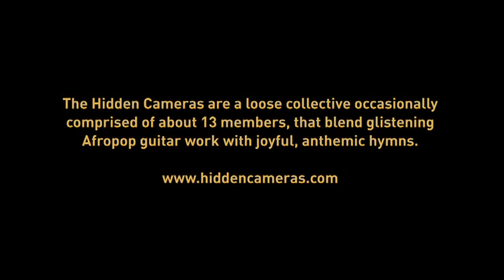The Hidden Cameras - Live at The Phoenix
The Hidden Cameras performing at the Phoenix in Toronto, Canada June 15, 2007

Produced by inDEF

1. In the NA - 0:00:00
2. Big Blue - 0:04:17
3. AWOO - 0:08:20
4. He Falls to Me - 0:11:05
5. Hump from Bending - 0:16:23
6. Death of a Tune - 0:19:33
7. Boys of Melody - 0:22:09
8. Doot Doot Plot - 0:27:11
9. Music is my Boyfriend - 0:29:58
10. Day is Dawning - 0:33:18
11. Learning the Lie - 0:38:49
12. Mississauga Goddam - 0:40:46
13. Bboy - 0:45:40
14. Lollipop - 0:48:24
15. Ban Marriage - 0:51:43

Directed by Tim Martin

Director of Photography: Rion Gonzales
Camera operators: Ralph Brown, Gregor Hagey, Yen Nguyen, Allan Schwartzenberger, Oliver Walters
Engineered and Mixed by Ian McGettigan